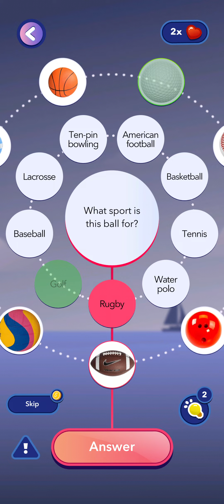Erudite, Trivia for Brain: Logic Puzzle. Level 5. FullHD 60 fps.